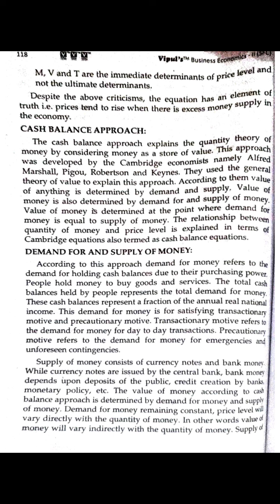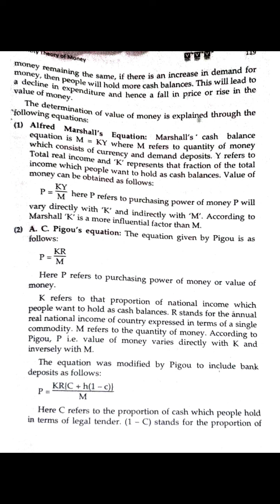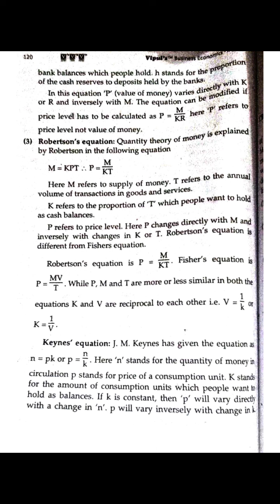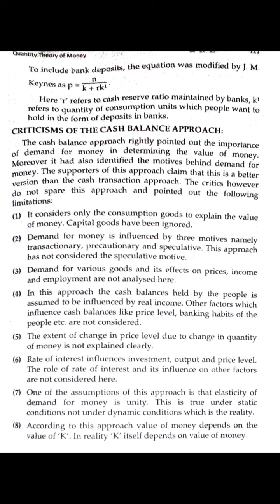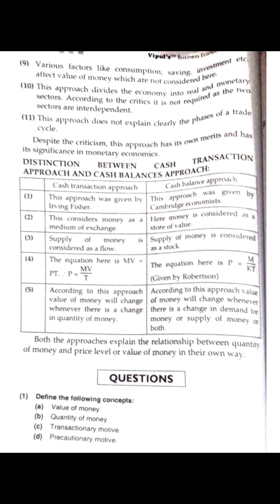SYBMS Sem 4 Business Economics 2 Lecture 25